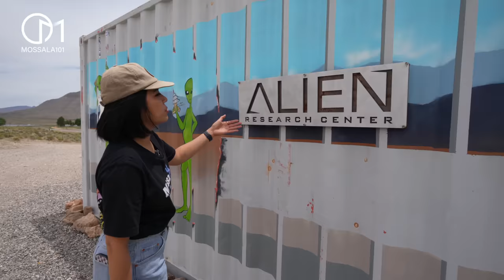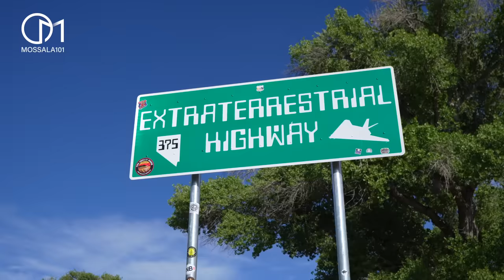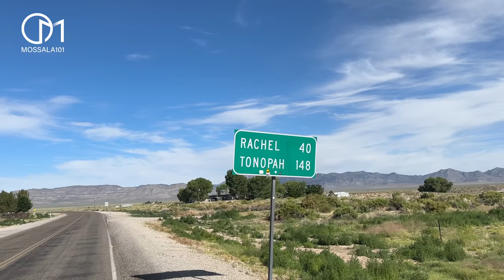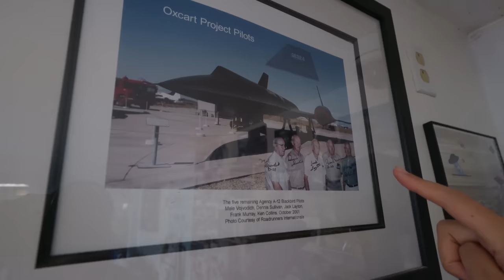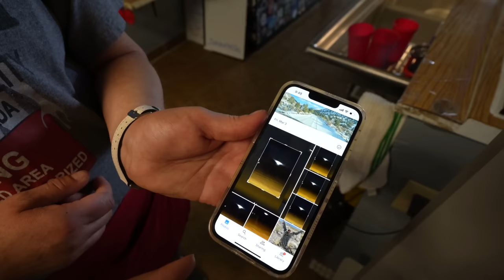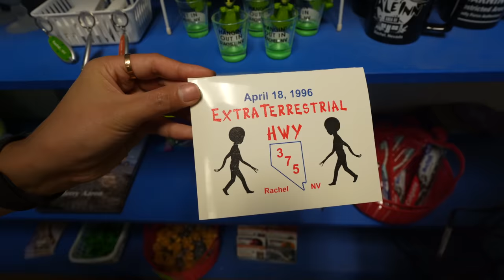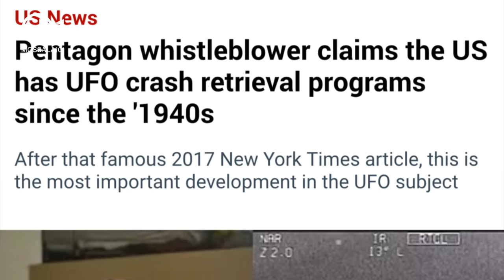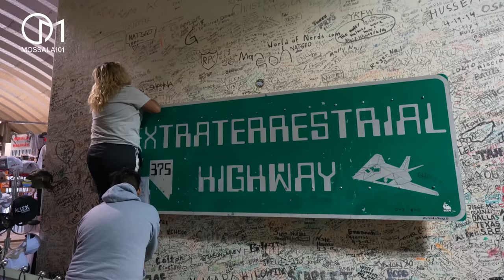24 ชั่วโมง บุกArea 51 ฐานทัพ UFO พื้นที่ลับสุดยอดของอเมริกา มอสลา | Spending 24 Hr In Area 51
ขับรถบ้าน บุกพื้นที่ลับสุดยอดของอเมริกา Area 51 ฐานทัพ UFO รัฐเนวาดา อเมริกา
ภารกิจ 24 ชั่วโมงเดินทางจากเมืองลอสแอนเจลิส สู่ เมือลาสเวกัส